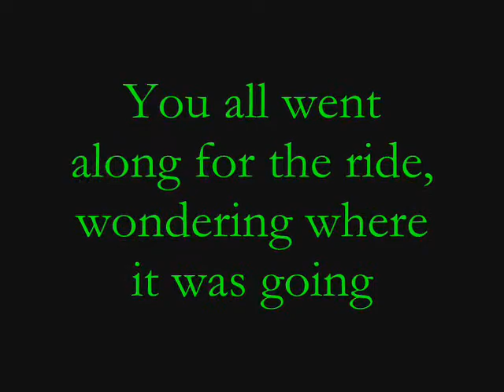Illmore Reloaded Promo Ad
Oh No!!! Listen closely for the collective anguish of all the haters out there who thought Illmore was slowing down. We're just getting started! Fresh on the heels of the first Illmore compliation "B-Lo to TO: The Underground Route" and the Abaddon solo release "ABADOOM", here comes the second compliation from Illmore entitled "Illmore Reloaded". Album is set for an late December, early January release date. It's Illmore all day, everyday!